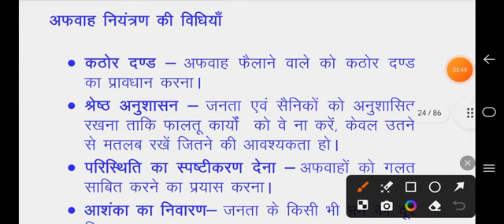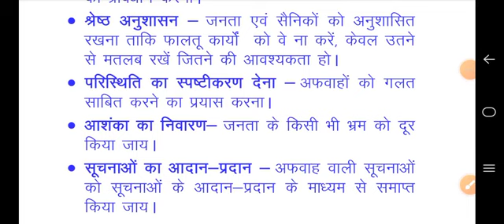सैन्य मनोविज्ञान या रक्षा मनोविज्ञान के उपकरण :अफवाह या जनप्रवाद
रक्षा मनोविज्ञान की विधियां, युद्ध के मनोवैज्ञानिक उपकरण, रक्षा मनोविज्ञान के हथियार , नई शिक्षा नीति 2020, न्यू एजुकेशन पॉलिसी 2020, न्यू एजुकेशन पॉलिसी 2020 सैन्य विज्ञान, न्यू एजुकेशन पॉलिसी डिफेंस एंड स्ट्रैटेजिक अध्ययन, सैन्य विज्ञान, रक्षा एवं स्ट्रैटेजिक अध्ययन, सुभाष मौर्य, सैन्य विज्ञान के वीडियो, सुभाष मौर्य के वीडियो, डिफेंस स्टडी के वीडियो, मिलिट्री साइंस के वीडियो, डॉक्टर सुभाष मौर्य, सैन्य विज्ञान के वीडियो हिंदी में, नई शिक्षा नीति पर आधारित मिलिट्री साइंस के वीडियोस, बी ए छठवाँ सेमेस्टर, मनोविज्ञानसैन्य, सैन्य मनोविज्ञान, सैन्य मनोविज्ञान : अफवाह या जनप्रवाद, सैन्य मनोविज्ञान की विधि अफवाह,